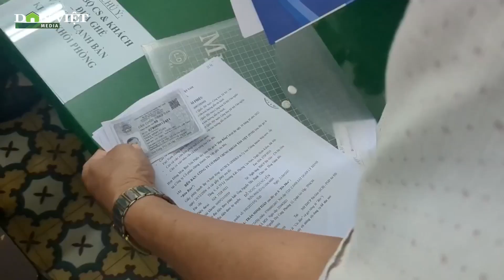Vụ Vạn Thịnh Phát, các bị hại đến công an nộp hồ sơ phục vụ công tác điều tra | Báo Điện Tử Dân Việt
Báo Điện Tử Dân Việt | Ngày 4/10, hàng trăm bị hại liên quan đến các sai phạm của Tập đoàn Vạn Thịnh Phát và các tổ chức, đơn vị khác đã bắt đầu đến cơ quan công an địa phương ở TP.HCM để nộp hồ sơ, giấy tờ liên quan phục vụ cho công tác điều tra.